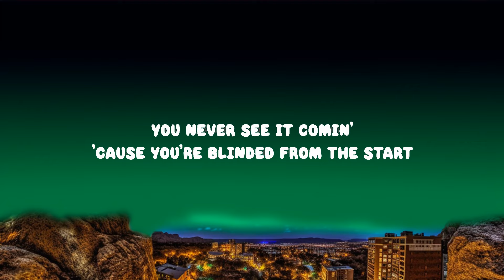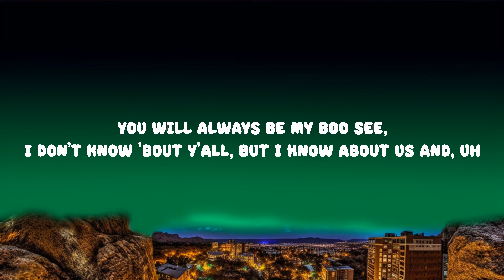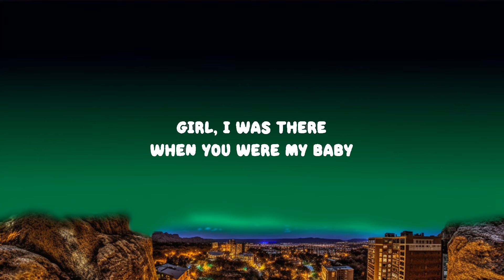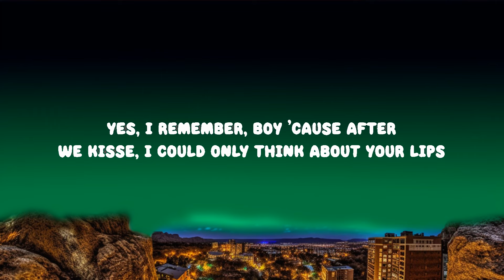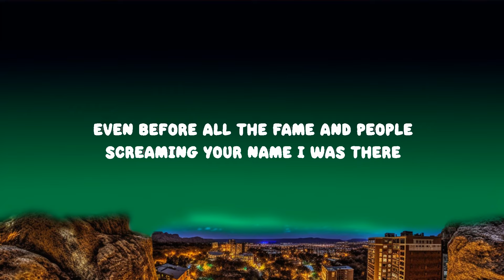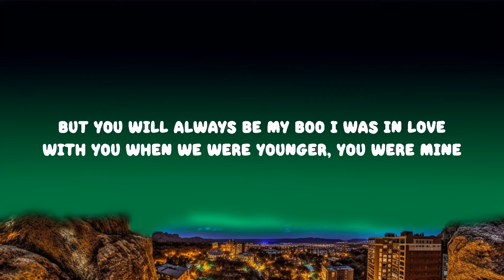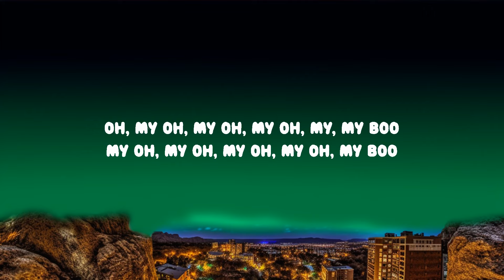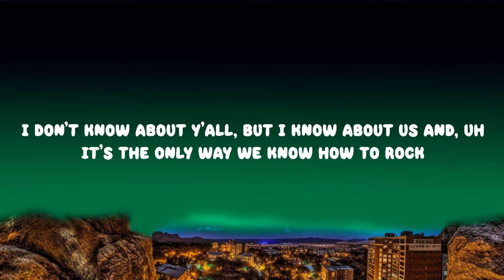Usher - My Boo ft. Alicia Keys Lyrics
Usher - My Boo ft. Alicia Keys

[Outro: Usher]
I don't know about y'all, but I know about us and, uh
I don't know abou